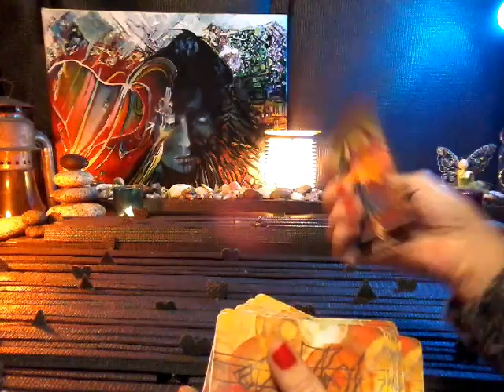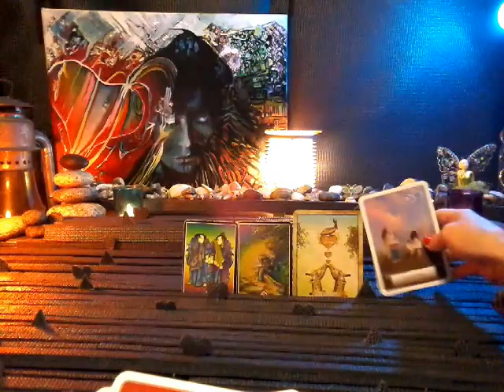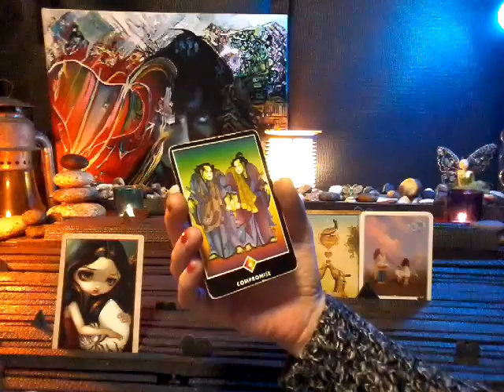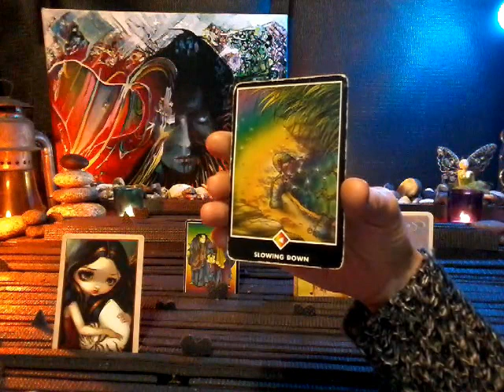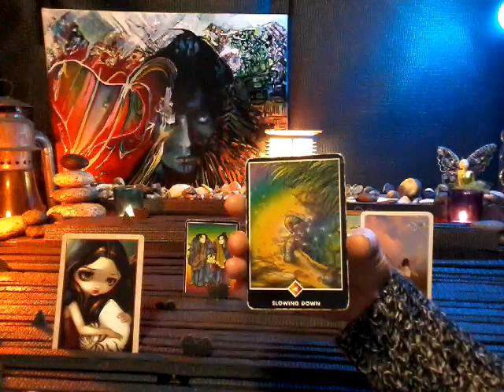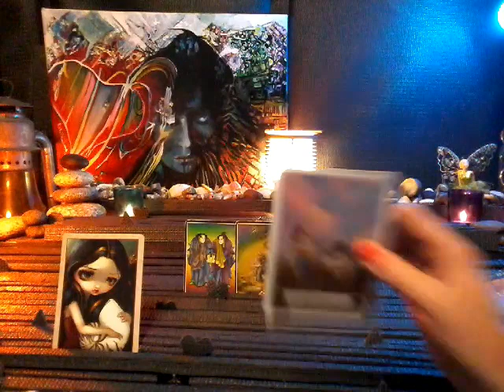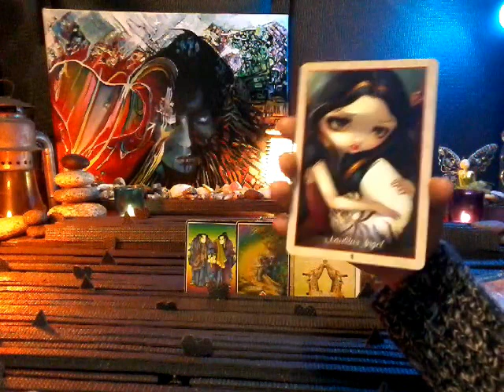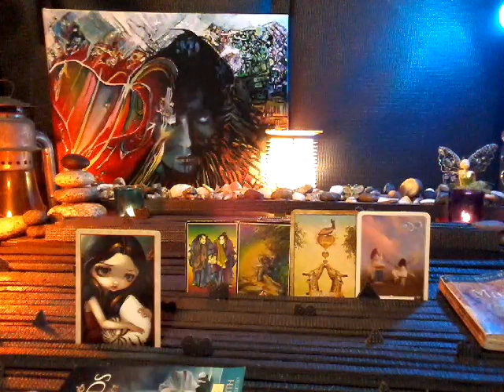nfgctarot ~ 11:11 Twin flame ~ 12:12 12/12 PORTAL~ MESSAGE FROM THE COLLECTIVE~ COME TOGETHER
This reading made me cry like a mofo. Wow! very powerrful collective reading! xoxoxo You guys made me feel feeels!

Types of readings and prices:

1) General Reading~ Past, Present, Future~ 5 cards ~$15
3 cards main spread
1 card bottom of the deck
1 message from the universe

2) Celtic Wing (General)~13 + clarify cards if needed ~$30
11 cards main spread
1 bottom of deck
1 message from the universe

3) 11:11 Twin Flame~

5 cards for female aspect
5 cards for male aspect
3 cards for union energy
1 card for overall energy
2 cards for message from universe

5 cards for female aspect + 3 clarify cards per position (past, present & future)= 20
5 cards for male aspect + 3 clarify cards per position (past, present & future)= 20
3 cards for the union energies (foundation, crown & heart) + 2 clarify cards per position (male and female aspect)= 9
1 card from bottom of deck
2 cards for a message from the universe

4) Yin/Yang Reading ~

6 cards for feminine
6 cards for masculine
2 cards for union energy
1 card for overall energy
2 cards for message from universe

6 cards for feminine +  3 clarify cards per position (past, present & future) = 24
6 cards for masculine +  3 clarify cards per position (past, present & future) = 24
2 cards for union energy
1 card for overall energy
2 cards for message from universe

5) Divine Partnership Reading~

9 cards for feminine
9 cards for masculine
2 cards for overall energy
2 cards for message from universe

9 cards for feminine + 3 clarify cards per position= 36
9 cards for masculine + 3 clarify cards per position= 36
2 card from the bottom of deck
2 card for the message from the universe

6)  Crystal Ball ~ 26 + clarify cards if needed ~$60
25 cards= 5x5 grid featuring: distant past, recent past, present, near future and distant future).
1 card for message from universe